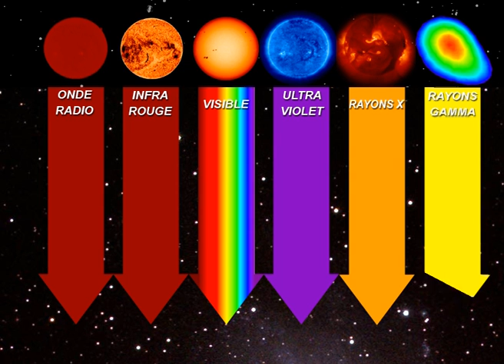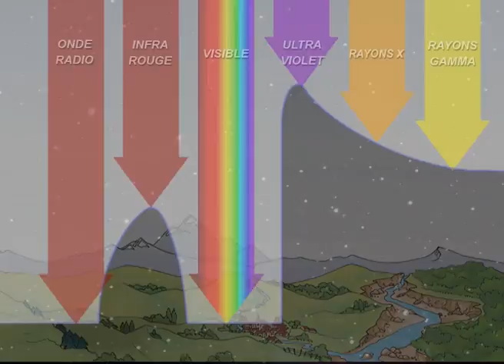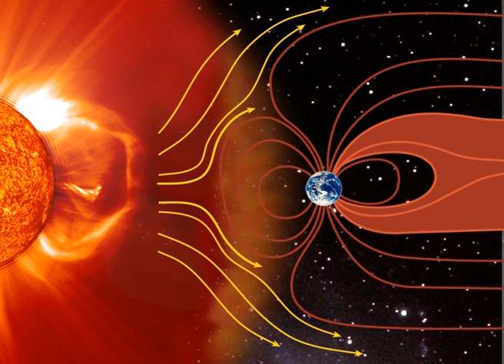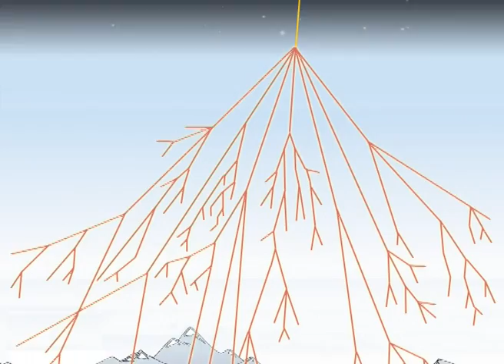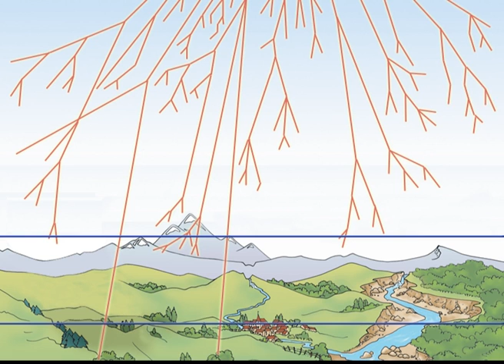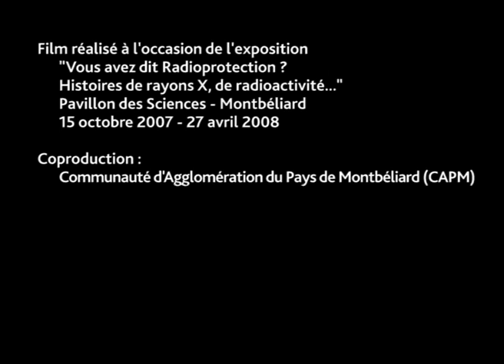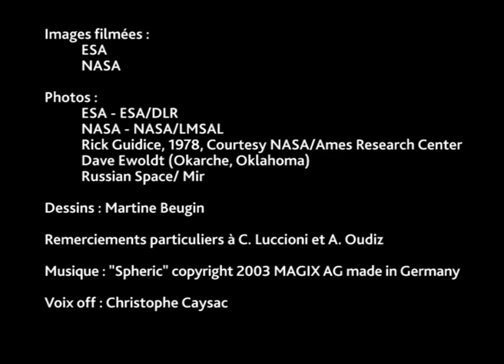Les rayonnements cosmiques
L'homme vit dans un bain de radioactivité depuis que le monde est monde. Du ciel, il arrive en moyenne, en France, outre le rayonnement électromagnétique, 240 particules par seconde et par m².
Heureusement, la Terre est dotée d'une magnétosphère et d'une atmosphère. Sans ces deux enveloppes protectrices, la radioactivité serait si forte qu'elle rendrait toute vie impossible...